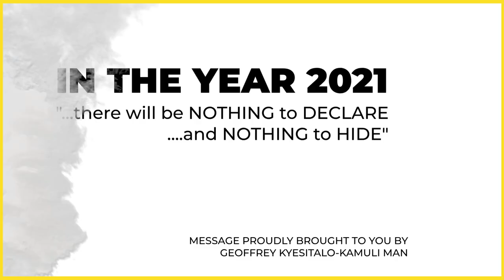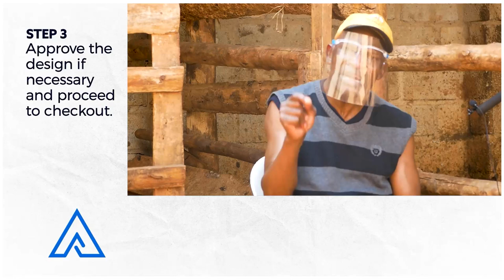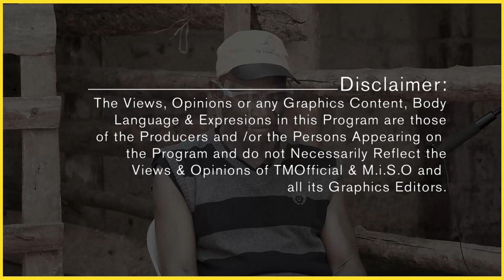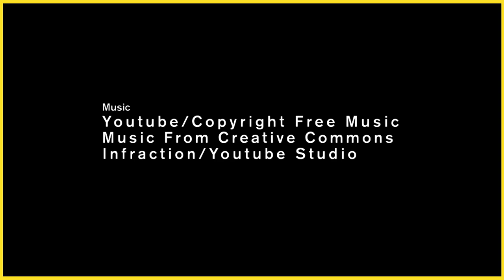Tamale Mirundi's Life at Home as we Discuss Covid19-